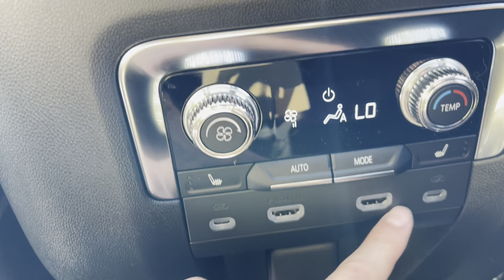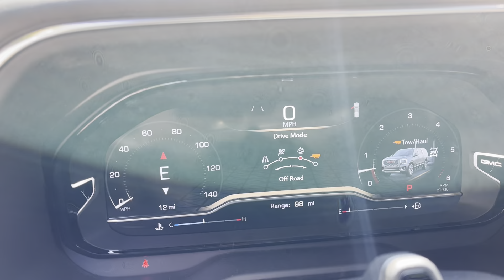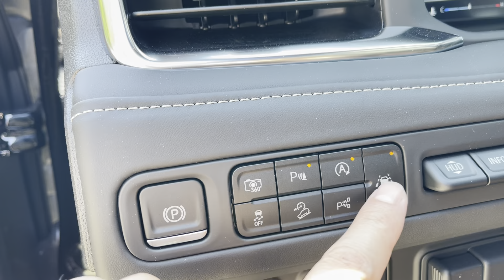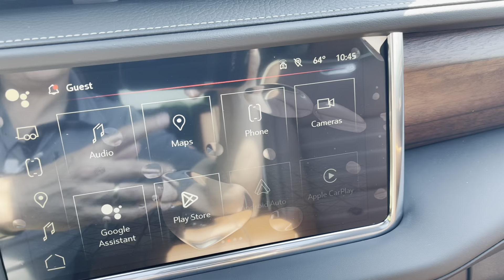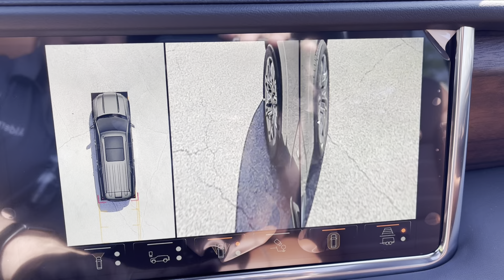2024 GMC Yukon XL Denali Ultimate 6.2L V8 SUV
We appreciate your interest in this 2024 GMC Yukon XL Denali Ultimate 6.2L V8 SUV.